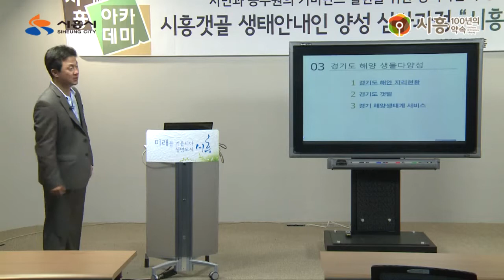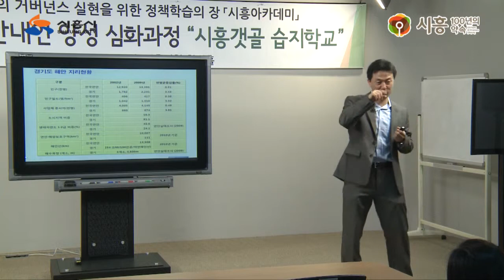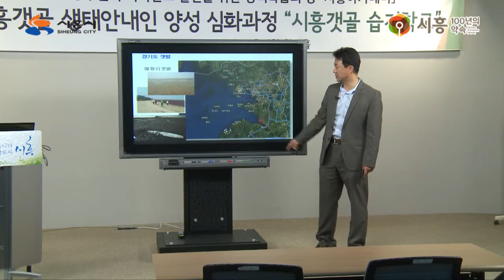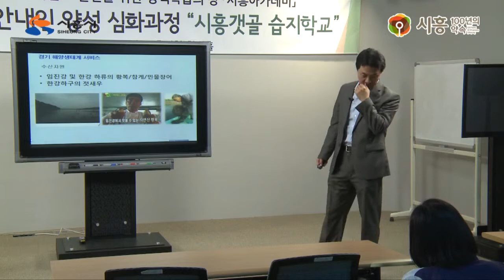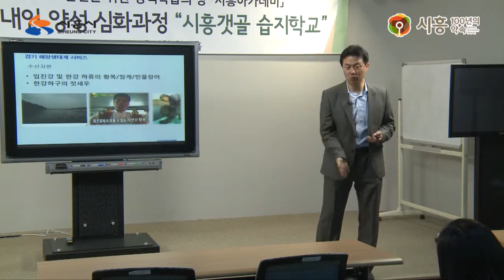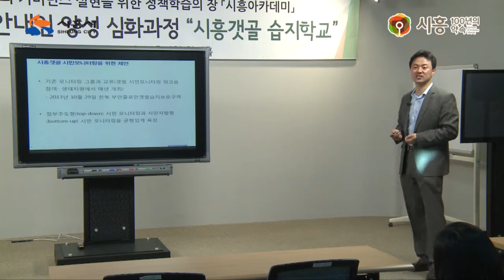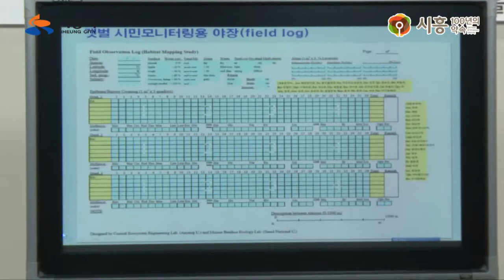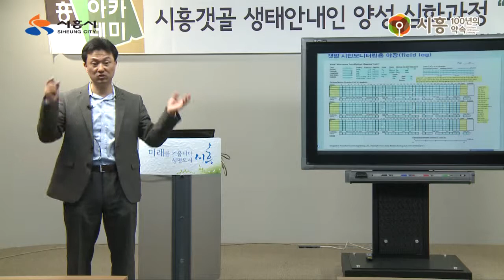[시흥아카데미] 2013갯골습지학교(심화) 2강3교시 「경기도 해양 생물 다양성」 - 류종성(안양대학교)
주제 : 경기도 해양 생물 다양성  //  강사 : 류종성(안양대학교「강화」해양바아오시스템공학과 교수)